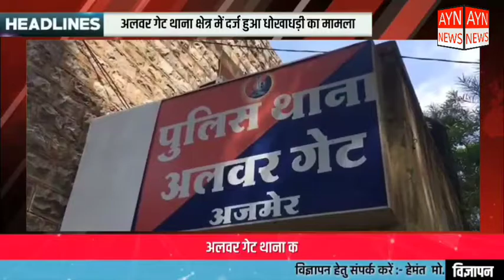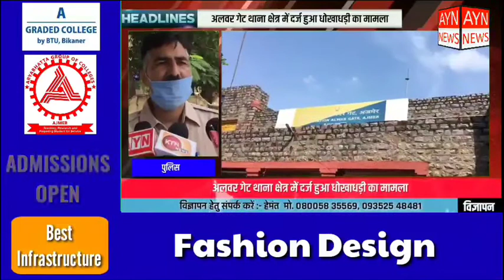AYN NEWS अलवर गेट थाना क्षेत्र में दर्ज हुआ धोखाधड़ी का मामला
अलवर गेट थाना क्षेत्र में दर्ज हुआ धोखाधड़ी का मामला